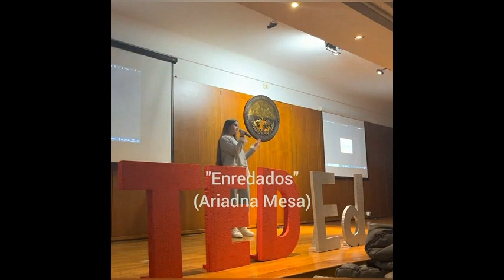Enredados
Clubes TED-Ed - Colegio De La Universidad Del Aconcagua - Licencia: 2022
Titulo: Enredados
Oradores: Ariadna Mesa